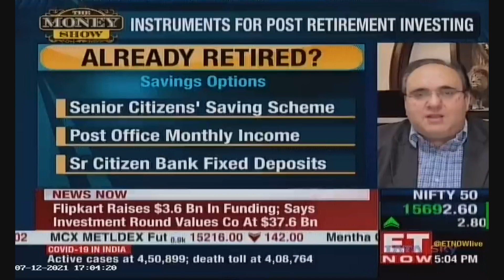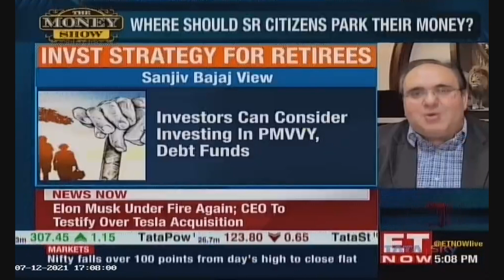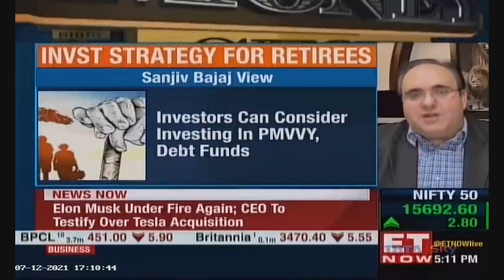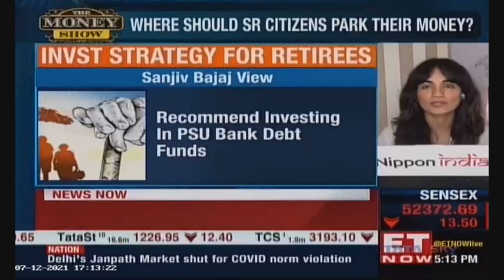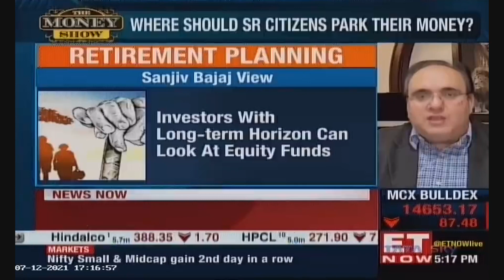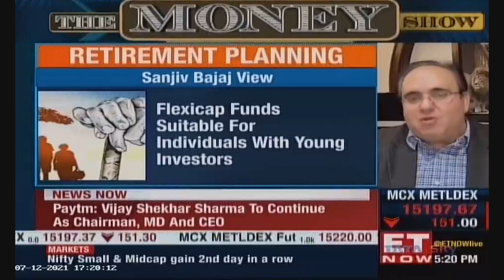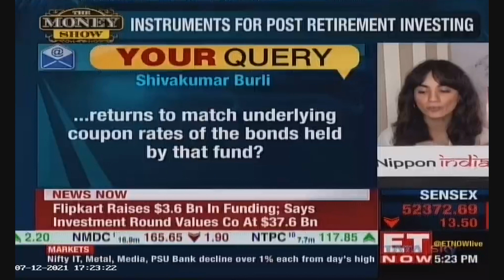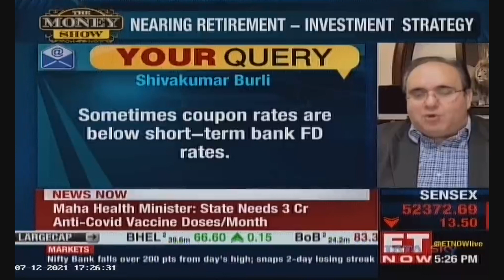Investment Strategy for Nearing Retirement by Bajaj Capital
The day you retire will get etched in your memories for long. After all, it's the end of one long inning and the beginning of an altogether new one. But, retiring in the background of a pandemic may come with its own challenges. Do not make the mistake of dropping your guard in your second innings especially when it comes to financial matters.

Just in case you are retiring this year, you need to put a plan in place regarding your finances well before your last working day. The day you retire ought to be simply the day when you retire from the concerns of everyday money matters. For those approaching their retirement, it will be an entirely different world once they hang-up their boots.

Whatever you wish to do in your post-retirement life, it must be without stressing over income to support the brilliant time of your life. Regardless of whether you have quite recently retired or retiring soon, your retirement funds should be deployed such that the non-earning period goes through easily even without relying upon the regular salary income. Here is the list:

✅ Pension Needs
✅ Health Coverage
✅ Investment Portfolio
✅ Role of Equity during Retirement